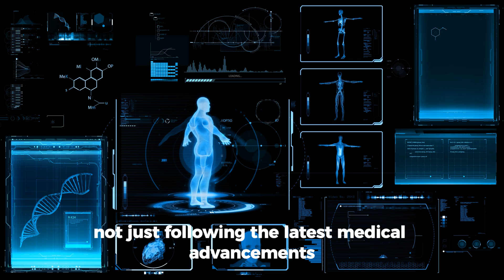Stem Cell Therapy Certification: Learn Regenerative Medicine | January 18-19, 2025 | Los Angeles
Join us for the American Academy of Integrative Cell Therapy’s exclusive Stem Cell Therapy Certification Training on January 18-19, 2025 in Los Angeles! Over two days, learn cutting-edge regenerative medicine from industry experts, with hands-on training designed to integrate stem cell therapy into your practice. Elevate patient care, increase your revenue, and stay ahead in this rapidly growing field.

to learn more about our upcoming training and secure your spot today!